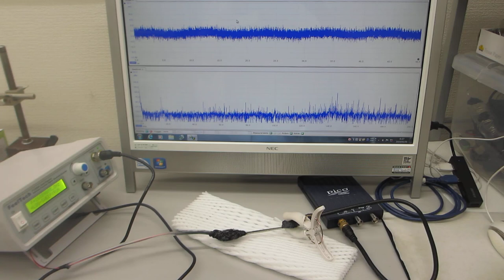オリジナル超音波実験の公開ーー表面弾性波のコントロール技術開発ーー（超音波システム研究所）